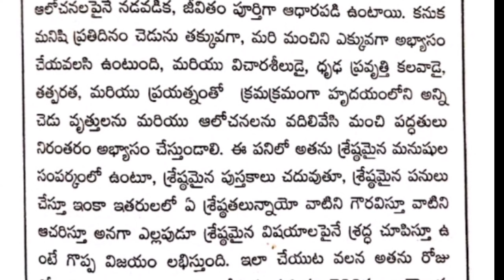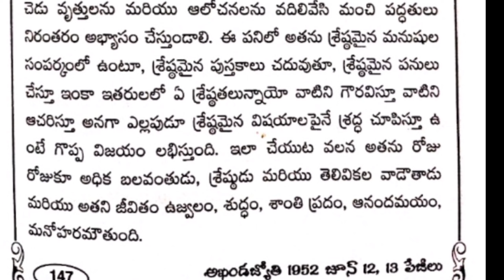ఆదర్శ జీవితం యొక్క రహస్యం